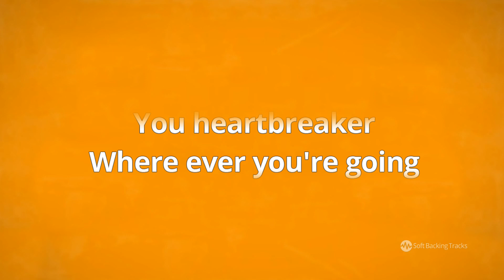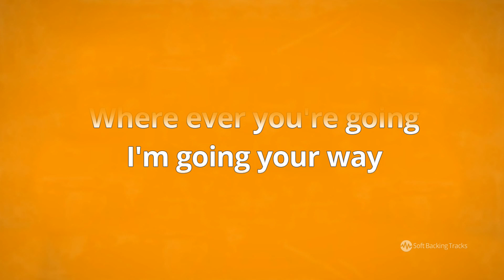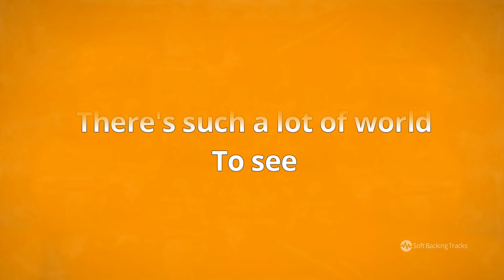Moon River - Karaoke Female Backing Track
Moon River is a song composed by Henry Mancini with lyrics by Johnny Mercer. It was originally performed by Audrey Hepburn in the 1961 movie Breakfast at Tiffany's. The song has been covered by many artists like Andy Williams, Frank Sinatra, Judy Garland, Sarah Vaughan, Louis Armstrong, Rod Stewart, Barbra Streisand and many others.

Our backing track is in pop jazz swing waltz style, key of F for female singers. Check also male singer version (key of C) on our channel If you are high soprano voice male singer version might be more suitable for you.

You can get MP3 backing track (both female-male version) on our